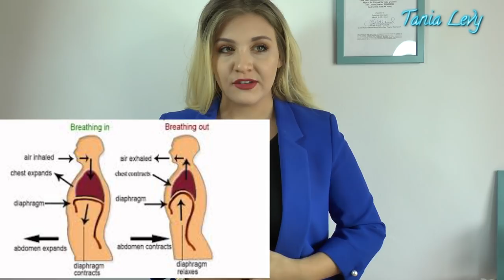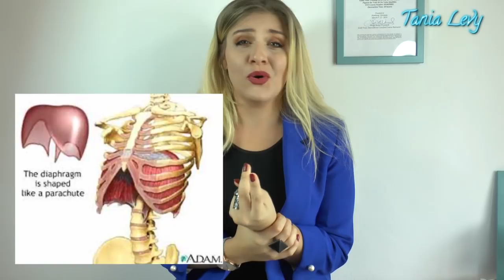VOCAL COACH | BREATH MANAGEMENT&EXERCISE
Hi Singers
  Learn how to get Strong with your Voice and book a Singing Lesson